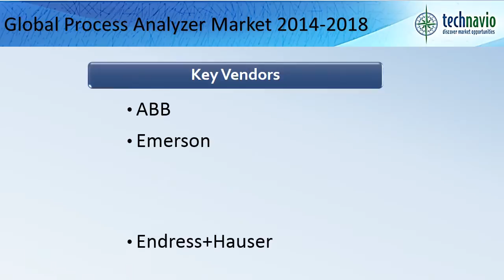Global Process Analyzer Market 2014-2018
TechNavio's report, Global Process Analyzer Market 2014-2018, has been prepared based on an in-depth market analysis with inputs from industry experts. The report covers the global region; it also covers the Global Process Analyzer market landscape and its growth prospects in the coming years.